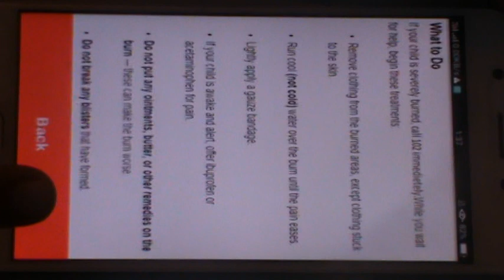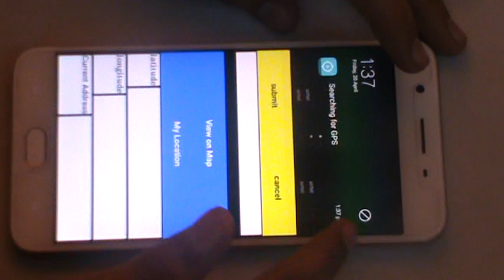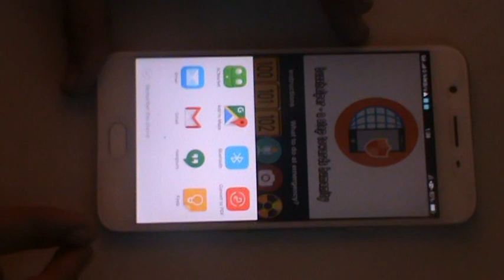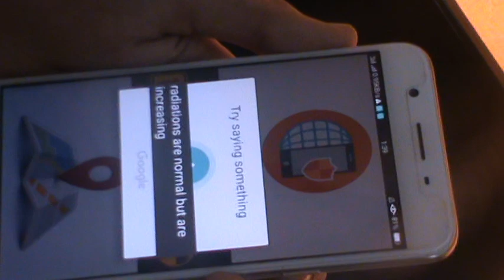Buzz Helper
An app for helping mankind